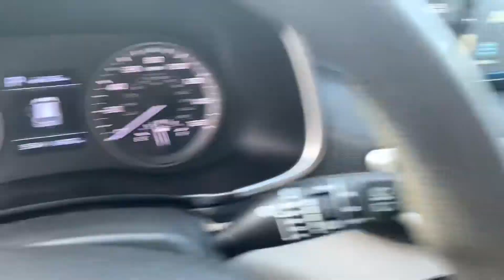James’s 2019 Hyundai Tucson McGee Toyota